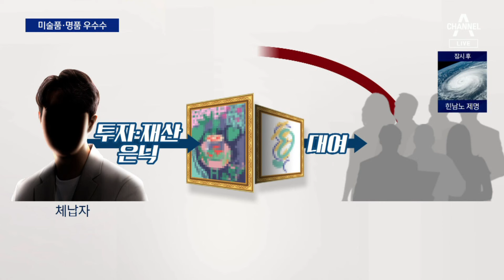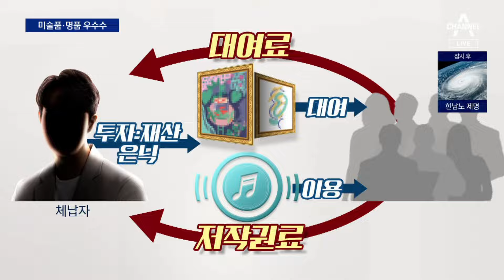미술품·명품 ‘우수수’…계단으로 도망친 체납자 | 뉴스A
미술품·명품 ‘우수수’…계단으로 도망친 체납자

세금이 밀려도 버티거나 숨어사는 장기 체납자들, 세무 당국이 밀린 세금 받아내려고 끝까지 추적하는데요. 집을 뒤져보니 현금뭉치부터, 개당 천만 원이 넘는 골드바, 고가의 미술품까지, 숨겨진 재산이 상상을 초월했습니다. 안건우 기자가 그 실태를 전합니다.

〈평일〉
08시 00분 라디오쇼 정치시그널 (유튜브 라이브)
08시 50분 김진의 돌직구 쇼
10시 20분 김진의 더라방 (유튜브 라이브)
12시 00분 뉴스A 라이브
15시 50분 강력한 4팀
17시 20분 뉴스TOP10
19시 00분 뉴스A

〈주말〉
12시 00분 토요랭킹쇼·뉴스A 라이브
17시 40분 뉴스TOP10
19시 00분 뉴스A

〈평일〉
08시 00분 라디오쇼 정치시그널 (유튜브 라이브)
08시 50분 김진의 돌직구 쇼
10시 20분 김진의 더라방 (유튜브 라이브)
12시 00분 뉴스A 라이브
15시 50분 강력한 4팀
17시 20분 뉴스TOP10
19시 00분 뉴스A

〈주말〉
12시 00분 토요랭킹쇼·뉴스A 라이브
17시 40분 뉴스TOP10
19시 00분 뉴스A